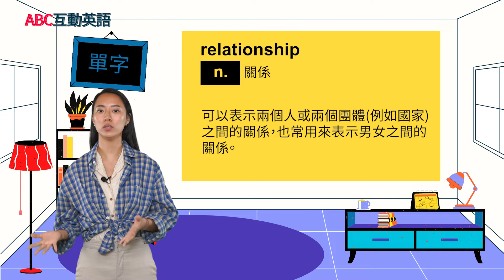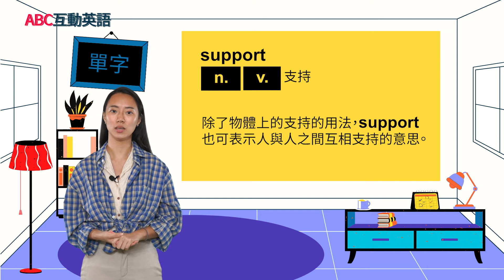【ABC互動英語：20220106】品格教育 : 良好的家庭關係 1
品格教育 : 良好的家庭關係 1 | Building Character: Good Family Relationships Help People Feel Safe 1

和Shane及Karen談談良好的家庭關係！還有還有...怎麼能錯過Stephen和Kim玩的"Guess the Bear" 的遊戲呢～

Join Shane and Karen as they talk about good family relationships! Also, don't miss the word game "Guess the Bear" with Stephen and Kim!

00:00 開頭 - Intro
01:56 課文朗讀 1 - Reading 1
02:18 課文講解 1 - Explanation 1
08:44 課文朗讀 2 - Reading 2
09:14 課文講解 2 - Explanation 2
15:25 單字文法講解 - Vocab Recap
18:44 英語好好玩 - Let's Go On An Adventure Travel Video